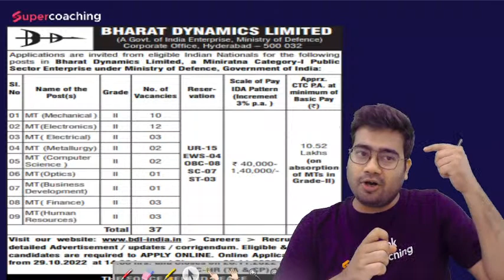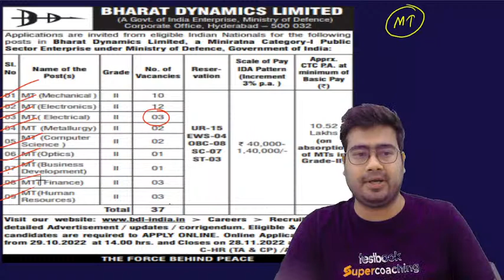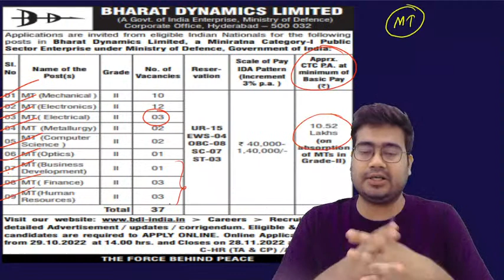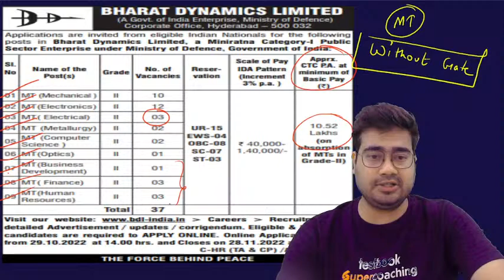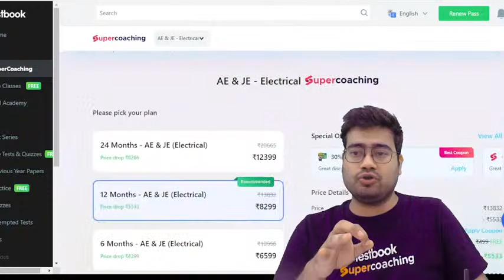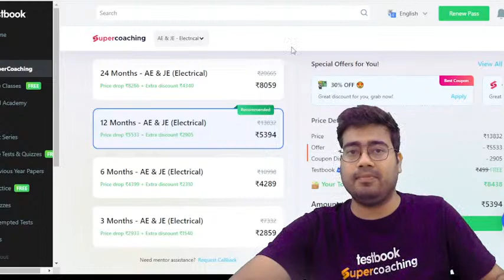BDL Recruitment 2022 | Bharat Dynamics Limited Recruitment 2022 | Salary | Eligibility |full Details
1. 30+ Courses by Super Teachers
2. 2500+ live classes by Experts
3. Dedicated doubt clearing sessions.
4. Take the advantage of real-time interaction with India’s best teachers
5. 500+ study notes for all subjects
6. 1000+ Full Mock Tests

MP Sub Engineer Preparation 2022 | Electrical Engineering Most Important Question Part 13 | Mohit Sir